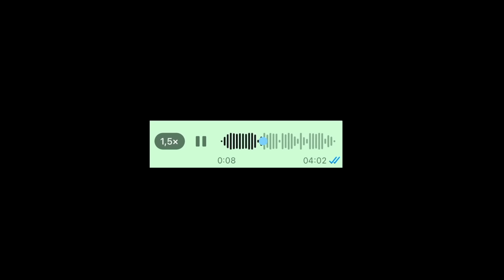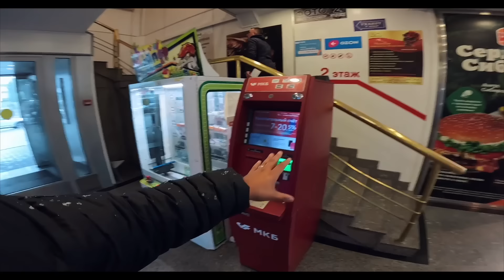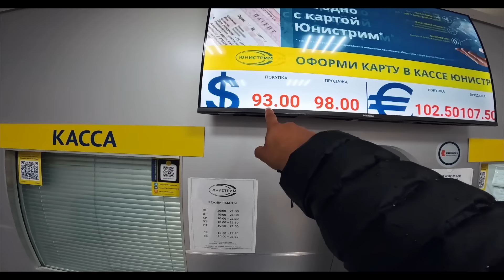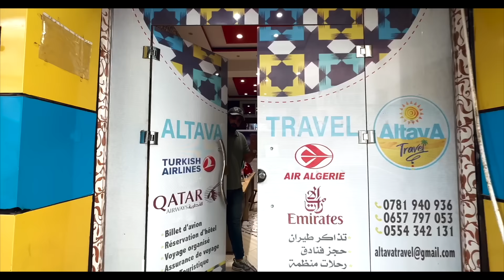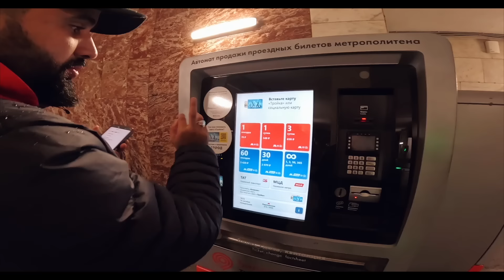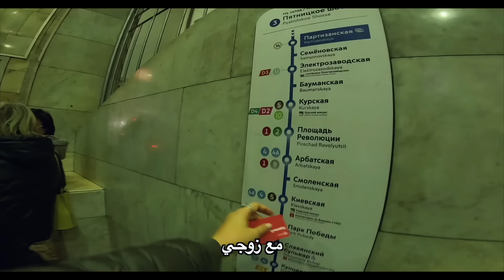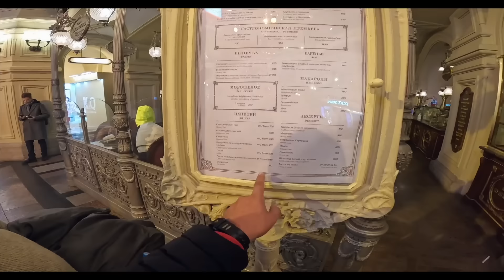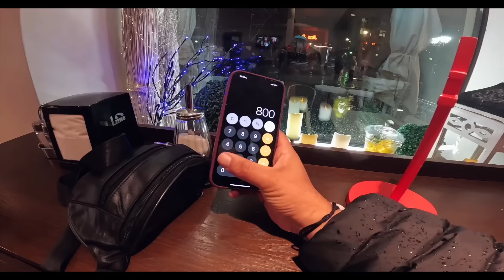اول يوم في روسيا 🇷🇺 وهذا ما حدث لنا في المطار 🥵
جاهزون لاكتشاف بلدنا الثالث والستين؟ رحلتنا في روسيا بدأت بشكل غير متوقع، مع لحظات توتر في المطار بسبب فحص دقيق لوثائق إستر. لكن النهاية كانت مختلفة تماماً! تريدون معرفة التفاصيل؟ تابعوا الفيديو واكتشفوا كيف تطورت الأمور! سنقدم لكم دليلاً شاملاً للحصول على التأشيرة الروسية، ونصحبكم في أولى لحظاتنا في موسكو تحت الثلوج الساحرة. من تبديل العملات إلى استكشاف شوارع المدينة البيضاء، كانت رحلة مليئة بالمفاجآت واللحظات الرائعة. لا تفوتوا هذه المغامرة! إذا أحببتم الفيديو، ادعمونا بإعجاب، واتركوا تعليقاً، وأخبرونا ما الذي تودون رؤيته في الفيديوهات القادمة!

Ready to explore our 63rd country? Our journey in Russia kicked off with an unexpected twist—tense moments at the airport due to a thorough check of Esther’s documents. But the ending was completely different! Curious to know what happened? Watch the video to find out how things turned around! We’ll guide you step-by-step on how to get your Russian visa, and take you along with us as we experience our first moments in snowy Moscow. From exchanging currency to wandering the city’s snow-covered streets, it was a journey full of surprises and unforgettable moments. Don’t miss out on this adventure!

*للحجز والاستفسار:* AltavaTravel
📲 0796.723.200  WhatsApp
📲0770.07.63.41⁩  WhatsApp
- العنوان: 67 شارع طرابلس، حسين داي، الجزائر
- Maps: ALTAVA TRAVEL

👔 for Work and Collaborations use:
📷 OUR CAMERAS and MiCROPHONE:

👉🏽 Canon M50
👉🏽15-45 mm lens canon
👉🏽 Microphone RØDE